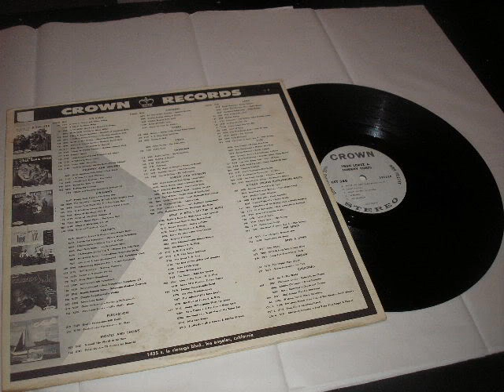The Hammer - Trini Lopez (Lp Mono 1963).wmv